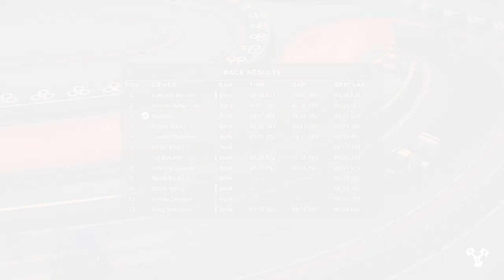500% Damage! Short Track Racing in Circuit Superstars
We throw that damage multiplier allllll the way up and take on the shortest track in the game with the BONK. The two races were a war of attrition.

Chapters:
0:00 Race 1
10:49 Race 2 Intimidator Truck